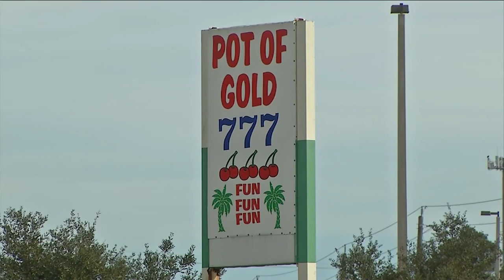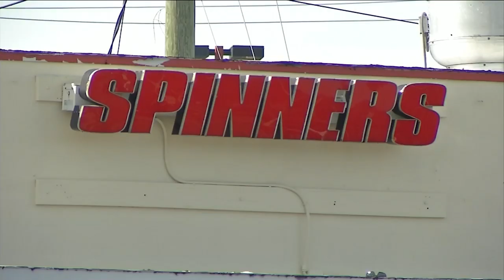Arcade robbery suspects arrested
An uptick in crime related to adult arcades in Nassau County is causing concern.